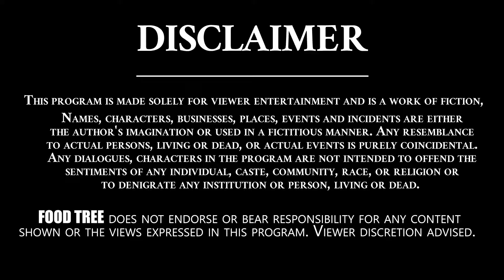సగ్గు బియ్యం ఉప్మా || Saggu Biyam Upma || Upma Recipes || Food Tree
While sadhana may not be good for weight loss, it's good for gaining weight. It's high in carbs, yet low in fat, making it a healthier choice for weight gain. It helps you to avoid adverse effects associated with eating too much fat, such as the increased risk of heart disease. Although it is high on starch content, sabudana as a food confers a plethora of health benefits, including improving digestion, strengthening muscles, uplifting heart functions, preventing birth defects and is ideal for restricted diets, being naturally gluten-free.